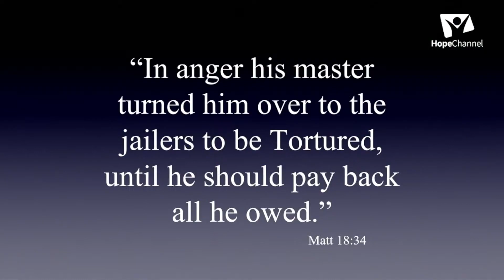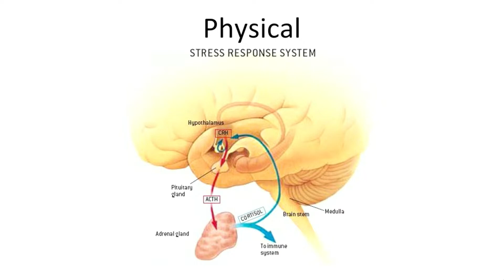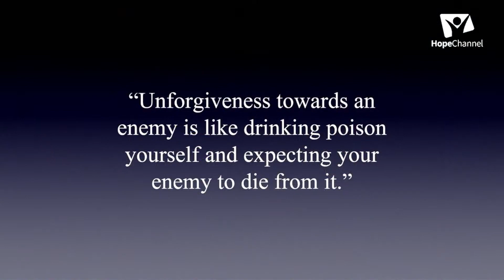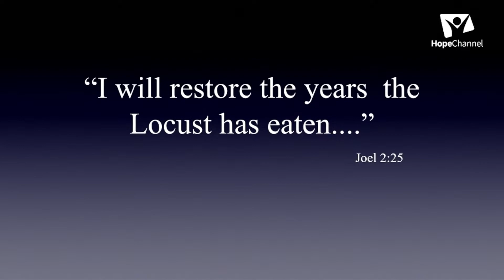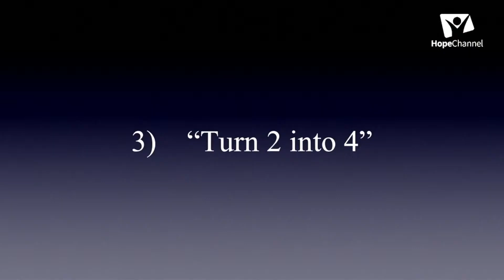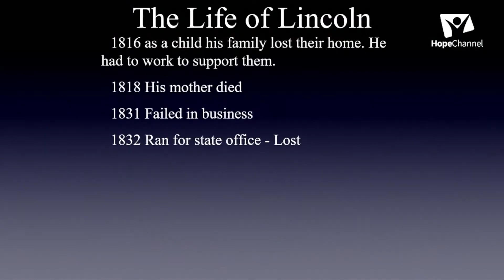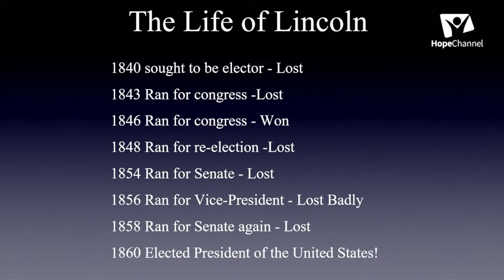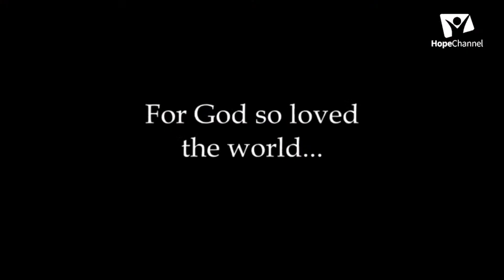Life Colours (Grey - Digression Part 2) Forgiveness - Bitter or Better! Hope for Africa. Dr. Chidi.